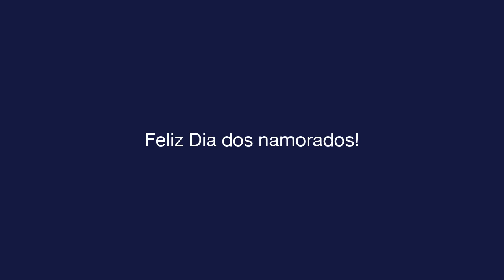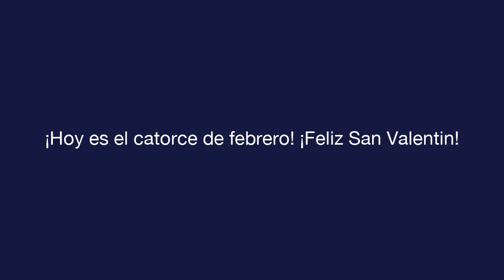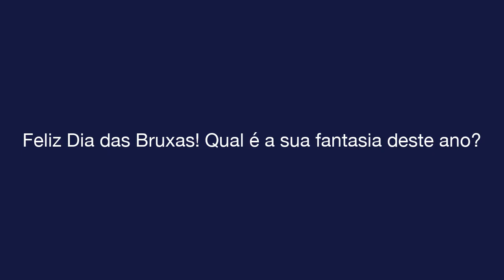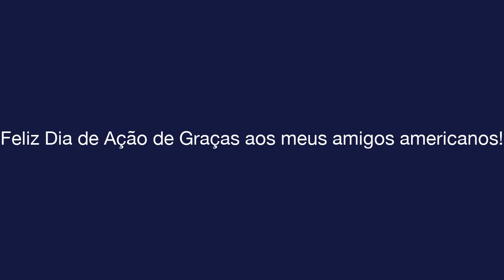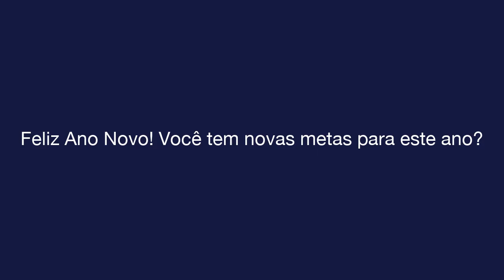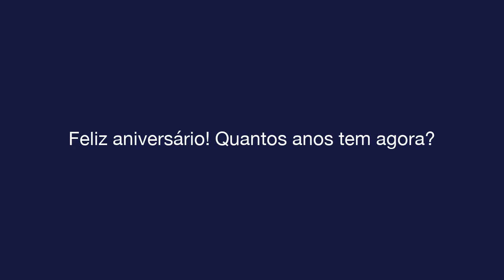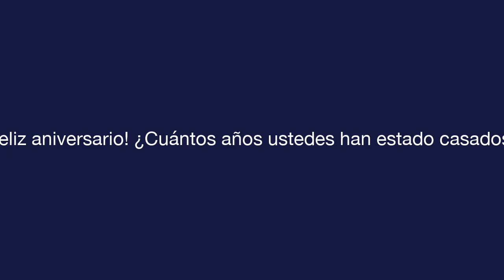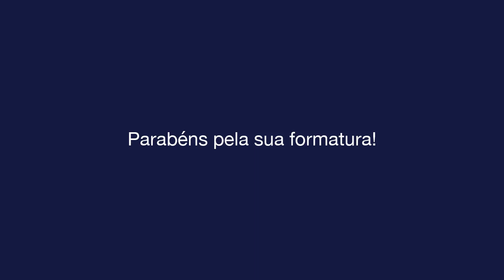Espanhol diário - Lição 11 - Celebrations - Texto